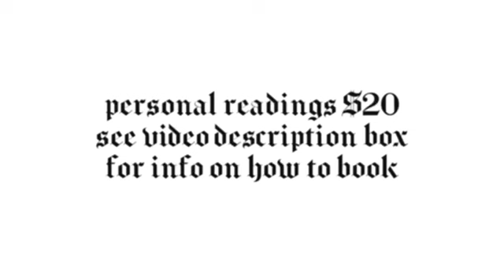SCORPIO - THEYRE WAITING TO TALK ABOUT THE TWO OF YOU